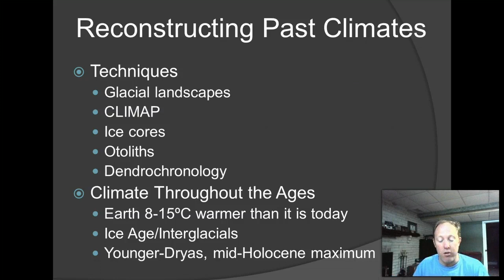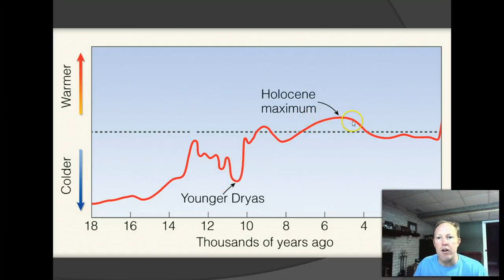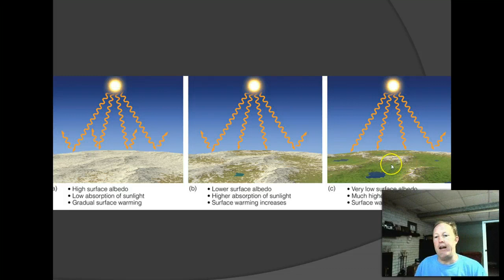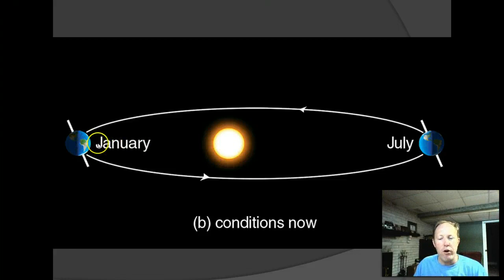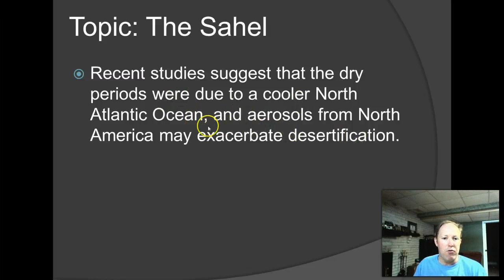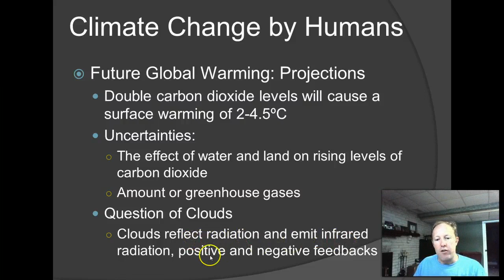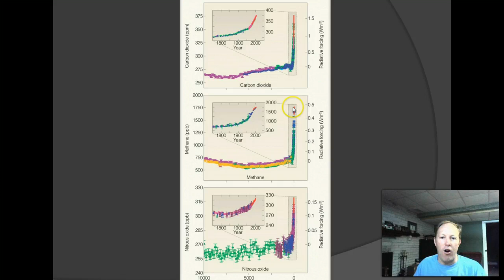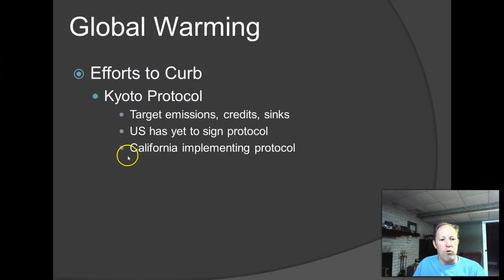Chapter 13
Scine 137 Lecture